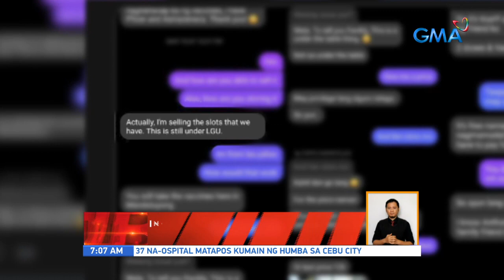Iniimbestigahan na ang pagbebenta ng slot sa COVID-19 vaccine | UB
Gumugulong na ang imbestigasyon sa umano'y "bakuna slot for sale." Narito ang kuwento ng isa sa mga naalukan nito.